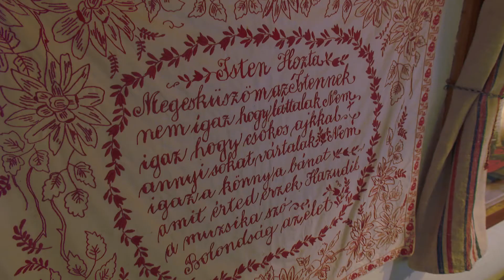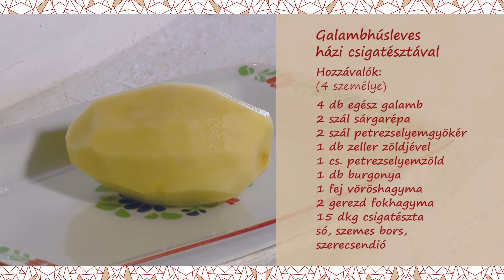Galambhúsleves házi csigatésztával - Tésztabundában sült galambhús lila burgonyapürével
Hozzávalók:
(4 személye)

🔸 4 db egész galamb
🔸 2 szál sárgarépa
🔸 2 szál petrezselyemgyökér
🔸 1 db zeller zöldjével
🔸 1 cs. petrezselyemzöld
🔸 1 db burgonya
🔸 15 dkg csigatészta
🔸 só, szemes bors,
🔸 szerecsendió

A bundázáshoz:
🔸 4 db tojás
🔸 1 dl tejföl
🔸 1 cs. petrezselyemzöld
🔸 5 dkg liszt
🔸 só